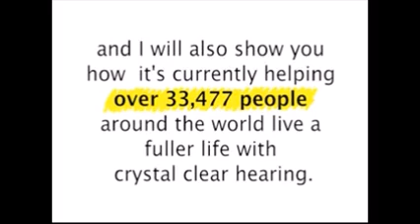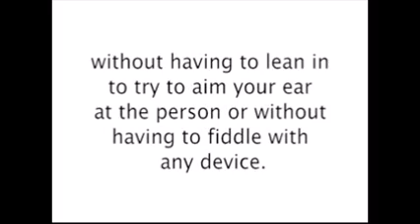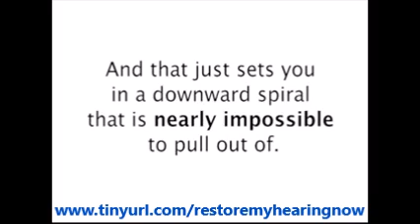Restore My Hearing Review | Amazing Restore My Hearing Review By Ben Carter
Restore My Hearing Review: In just a minute you are going to find out about a breakthrough cure in hearing loss that you will not find anywhere else. And you certainly will not learn about this from doctors, the Pharmaceutical industry or the hearing device industry.

You will soon discover that, regardless of what type of hearing loss you have, whether it's a result of loud noises or age related hearing loss, and regardless of what your doctor has told you in the past, there is a natural way to reverse your hearing loss. Restore My Hearing Review

On this page, I am going to take the mystery out of this ancient Navajo remedy...

I'll show you how it works and why it works... ,and I will also show you how it's currently helping over 33,477 people around the world live a fuller life with crystal clear hearing.

If you suffer from hearing loss, you will be "blown away" how you can completely and permanently restore your hearing in as little as two weeks from today. Restore My Hearing Review

Even if your hearing loss is a result of loud noises … or if it's from aging…

This “life changing breakthrough” can eliminate the need for annoying hearing aids or expensive cochlear implant surgery. Restore My Hearing Review

Amazingly, it only requires a few simple ingredients that cost very little that you can put together right now. So be sure to stay with me until the very end of this page, because I am going to show you exactly what to do.

And you can finally have normal conversations with your friends and family, or whoever you want, without having to lean in to try to aim your ear at the person and without having to fiddle with any device. Restore My Hearing Review

And go from hard of hearing to crystal clear hearing in less than a few weeks from right now. Now, right inside this brief presentation, I’m going to show you exactly how to use the ancient Navajo Medicine Man remedy that I’m talking about …

And I’ll give you the medical research that reveals why this works. But before I do, I want to tell you how this all came about.Because you’re probably wondering is this really possible, right?

After all, anyone you've ever known with hearing loss has always only seemed to get worse... and the only way to try to live a somewhat normal life is by getting a hearing aid or having expensive cochlear implant surgery. Restore My Hearing Review

Instead, if you act today on this special website that you are currently on, and decide to change your life and begin hearing clearly again, naturally, without the ball and chain of hearing devices or risky surgery...